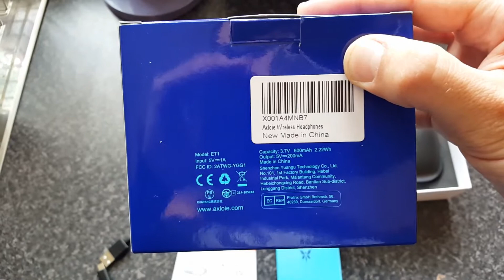Axloie goin g2 bluetooth earphones - (true wireless!)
My newest bluetooth true wireless earphones.